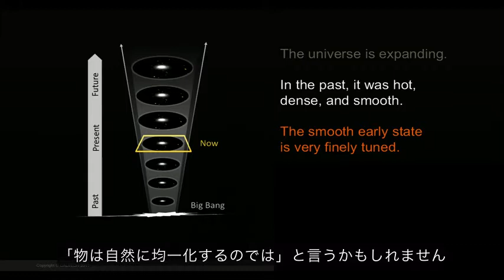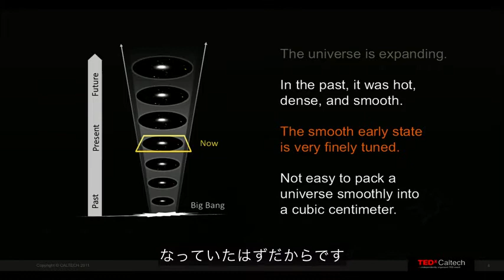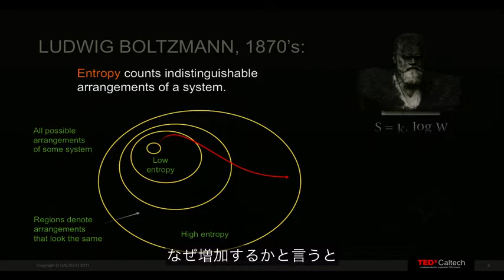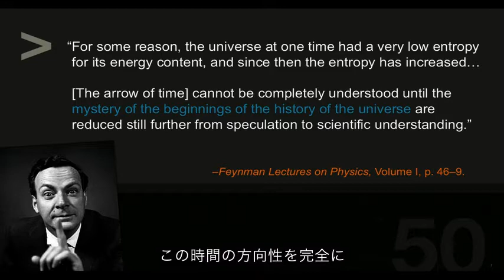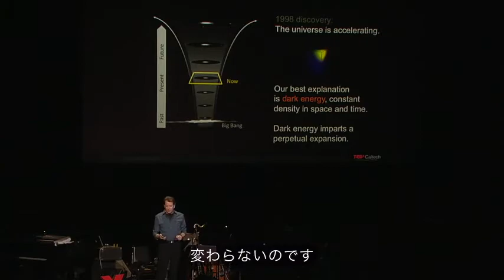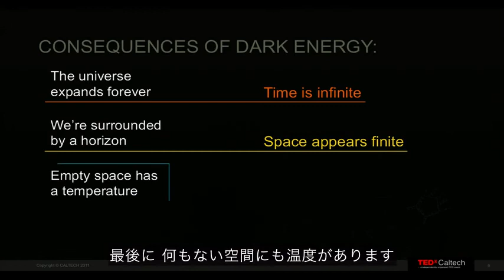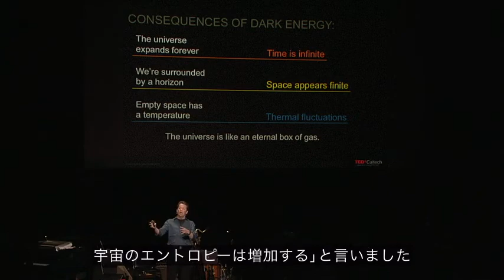遥かなる時間と多元宇宙の可能性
宇宙学者のショーン・キャロルがTEDxCaltechにおいて、時間と宇宙の本質を愉快にかつ刺激的に紹介し
、一見簡単そうにも見える問題

「なぜ時間が存在するのか？」

に挑みます。
その可能な答えは、宇宙の本質および宇宙における私たちの立場に関する驚くべき見解を示唆します。

SeanCarrol（TED2010)